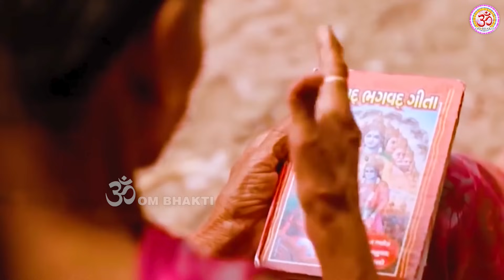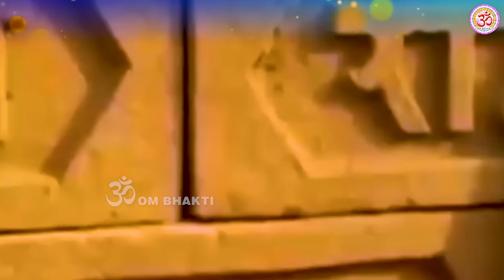बृहस्पतिवार स्पेशल- Vishnu Ji ke Bhajan- विष्णु जी के भजन- Yadi Nath Ka Naam Dayanidhi Ho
Om Bhakti Bhajan channel Presents बृहस्पतिवार स्पेशल- Vishnu Ji ke Bhajan- विष्णु जी के भजन- Yadi Nath Ka Naam Dayanidhi Ho

Song - Yadi Nath Ka Naam Dayanidhi Ho
Album - Nonstop Vishnu Bhajan 2023